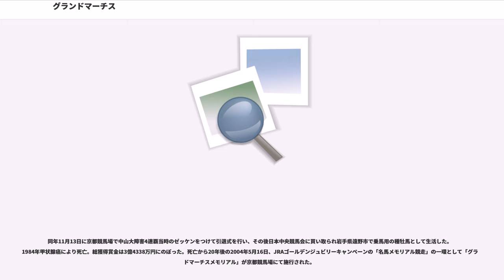グランドマーチス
グランドマーチスは、日本の競走馬。1970年代に障害競走で活躍し1985年、顕彰馬に選出された。

グランドマーチスは1970年11月に伊藤修司厩舎に入厩。当初から大きな期待がかけられ、デビューした翌1971年8月の函館競馬場での新馬戦は直前の追い切りで1番時計を出したグランドマーチスが福永洋一を背に14頭立ての1番人気に支持されたが、ここは中段のまま9着に敗れた。1971年はその後6戦して未勝利だったが、翌1972年1月15日に京都競馬場ダート1400m戦ではそれまでの後方待機策から先行策に切り替え、2着に3馬身差をつけて初勝利を挙げた。続く芝マイルの若菜賞もイン強襲で連勝し、からたち賞では圧倒的1番人気となったが追い込み届かずクビ差の2着。その後6月の大沼ハンデで1勝を挙げ、この年は17戦3勝で終えた。1973年、5歳になったグランドマーチスはデビュー時より32kg増えて478kgと大きく成長し、1月15日の万葉ステークスでは中団から差し切って勝利した。

同じ年に伊藤厩舎に入った新人騎手寺井千万基は障害免許しか持たない障害専門の騎手だったが、当時伊藤厩舎には障害馬がおらず、伊藤修二はそのために祖母に1956年秋の中山大障害に優勝したハクレイをもつグランドマーチスを障害入りさせた。3月3日に騎手デビューとなる寺井千万基を鞍上に障害戦初出走を行った。ここは2着に敗れたが、2戦目で1番人気に応えて初勝利。この年は障害13戦で3勝を挙げた。

年明けの1月15日から3連勝。そして62kgのハンデで阪神障害ステークスに出走したが4着。翌月には初めて東上し、中山競馬場の障害勝入に出走、クリリリーに敗れたが目途の立つ内容となった。4月7日に行われた中山大障害は重賞勝ち馬のいない手薄なメンバーであり、グランドマーチスは単勝2.1倍の1番人気で出走した。レースは2番人気モビールターフと3番人気ヒロサンダーが先行争いを行い、グランドマーチスは当初中団に位置したが、外から距離を詰めて大竹柵手前で先頭、大土塁までに大きくリードを広げ、直線では内からモビールターフ、外からダリップの追撃を振り切り、モビールターフに1馬身半の差をつけて大障害初優勝を挙げた。

その後京都大障害（春）は3着、東京障害特別（春）は2着、秋の阪神障害ステークスは2着となかなか重賞2勝目はならなかったが、10月5日の障害ステークスに64kgを背負って勝利すると完全に本格化し、続く京都大障害（秋）は先行からフジチャイナとニホンピロファイトの追撃を退けて初制覇。再び東上し、中山のオープンに勝利した後に再び中山大障害に出走。単勝1.2倍という圧倒的1番人気に支持されたグランドマーチスはスタンド前水濠の手前で先頭に立ってレースを進め、最終第3コーナーでソネラオーとダリップが強襲したものの、最終障害の飛越で再びリード。直線では外側に斜行して過怠金を徴収されたが、ダリップに1馬身半差で春秋連覇を達成。勝ちタイムの4:40.2はクリユタカの持つ4:44.7を大幅に更新する大レコードだった。

グランドマーチスの勢いは止まらず、年明けから66kg、66kg、68kgの斤量を背負いながら3連勝で中山大障害（春）へ。わずか5頭立てのレースとなり、グランドマーチスは靱帯を痛めながらの出走だったが、レース序盤に先頭を奪うと、後は楽に逃げ切って後方から追い込んだサクラオンリーを尻目に6馬身差の圧勝で3連覇。鞍上の寺井はレース後のインタビューで「つかまっているだけで勝ったようなものです」と答えた。関西に戻り翌月の京都大障害（春）も不良馬場のなかゴール寸前でブゼンサカエを差し切り、前年の10月から9連勝で春秋連覇を達成した。

秋は復帰戦として9月27日の障害ステークスに出走。72kgの斤量での出走となり、6kgの鉛ゼッケンに5kgの鉛鞍、そして寺井も4kgの鉛バンドをつけて出走したが6着に敗れ、10連勝はならなかった。しかし続く京都大障害（秋）は65kgに斤量が戻り、グランドマーチスは2周目の第3コーナーでエリモロイヤルを抜いて先頭に立つと、最後は10kg軽いニホンピロロイヤルに5馬身差で京都大障害3連覇を達成した。そのまま暮れの中山大障害に向かったが、同じ月に寺井が落馬により股関節を骨折し療養中だったため、障害戦で一貫して鞍上を務めた寺井か...